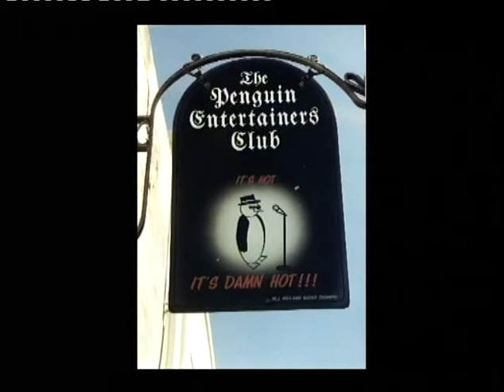20th anniversary penguin club pt 2.avi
20th anniversary  penguin club  pt2